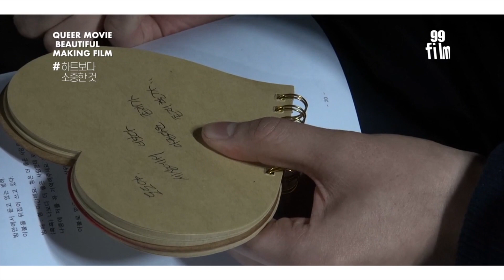[BTS] Sweetest Message 〈QUEER MOVIE Beautiful〉 Behind the Scenes｜GAY, LGBTQ FILM｜［ENGLISH SUB］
2018 I 55min I Drama, Romance I Color
　Director Baek, In-kyu

　A Gay teen ‘Pyeong, Beom-hae’, one of the ordinary boy in the world, suffering from appearance-complex. One day, ‘Beom-hae’ starts stealing photos his Ideal friend ‘Do, Do-han’ at Gay dating application.

　Available Subtitles　English, Korean, Japanese, Chinese (Traditional, Simplified), Portuguese (Brazil), Russian, French, German, Spanish, Italian, Indonesian, Vietnamese, Thai, Filipino, Malay, Hindi